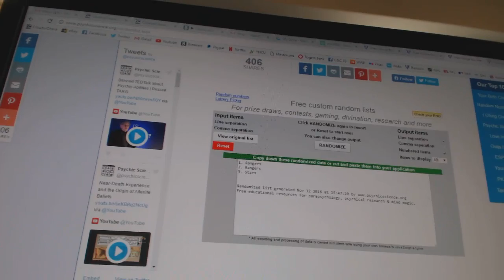C&C #6608 Multi Randoms